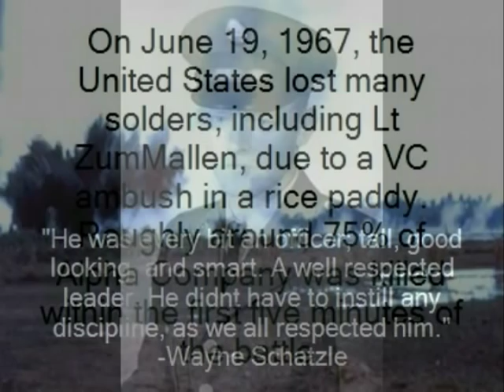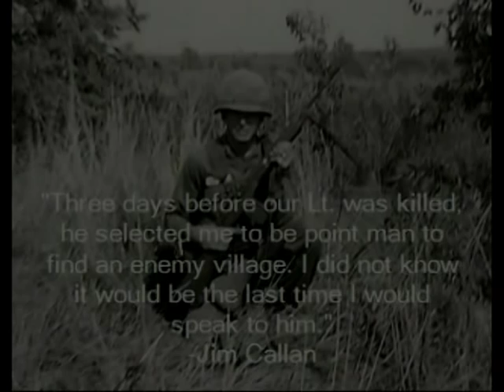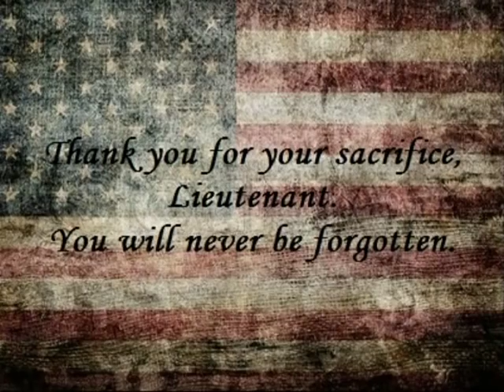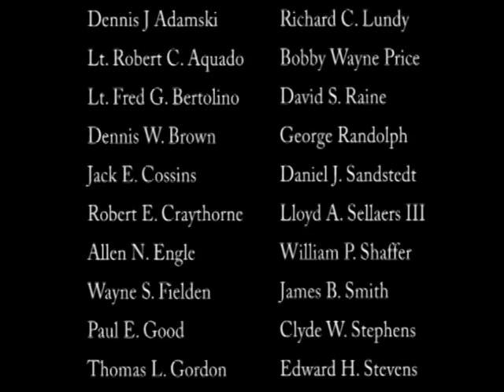Tribute to Lt. Philip O. ZumMallen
Katie Lindsey created this very fine video in honor of Lt. Philip O. ZumMallen who gave the ultimate sacrifice on June 19, 1967, in the Battle Near Ap Bac Village in the Mekong Delta of South Vietnam.  47 brave soldiers were lost that day while the Viet Cong force lost 250 dead.